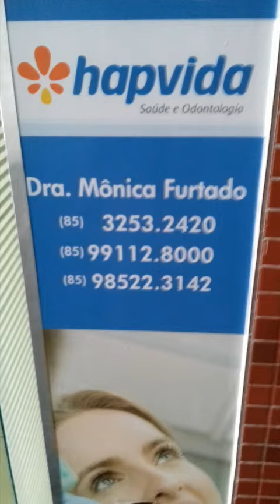CORONAVÍRUS - COVID-19 na emergência da Hapvida mais odonto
Neste vídeo eu falo como está  o atendimento para os beneficiários da HAPVIDA MAIS ODONTO na unidade de urgência e emergência.

Somos Will e Ana Paula Oliveira consultores de vendas HAPVIDA.
Estamos localizados na Travessa : Isaie Boris, 55 no Bairro do Montese em Fortaleza-Ceará.
Maiores informações
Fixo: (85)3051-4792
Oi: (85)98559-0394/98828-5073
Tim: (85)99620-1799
Seja um membro do nosso site!